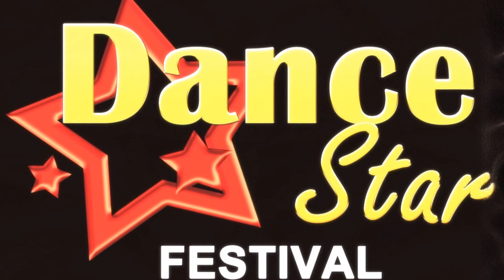Стриппластика.Трушина Любовь 7-ой Dance Star Festival 2014г. 2 часть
7-ой Dance Star Festival - Любители.29.11.2014.

Шк. танцев Остроуховой Ольги и шк.танцев Конфетти
В наших школах Вы познаете